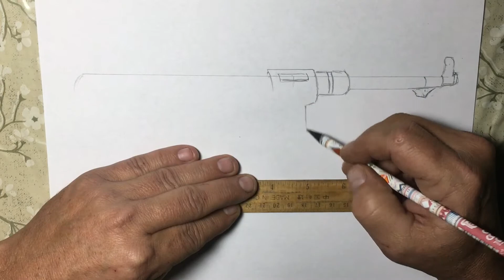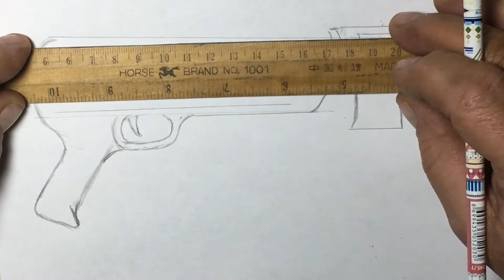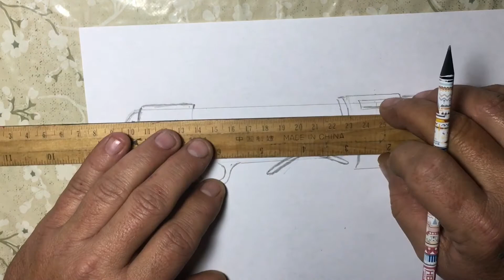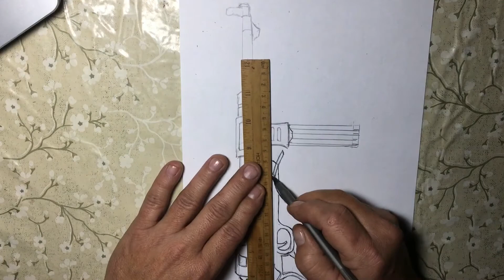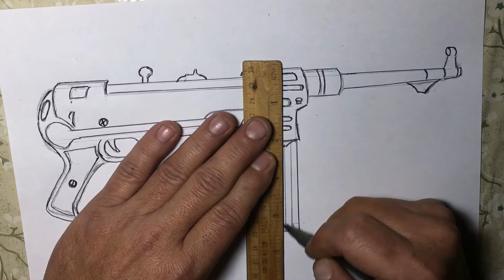WWII German Gun MP40 drawing is very easy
Hi Friends channel, I would appreciate it if you could be a little helper.
I paint pictures that you will like so that you are happy watching your video.